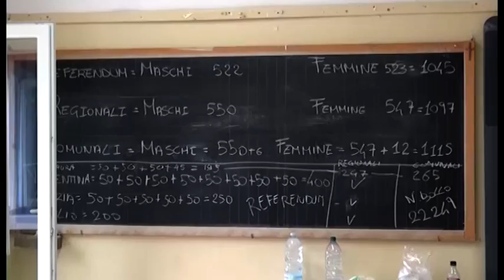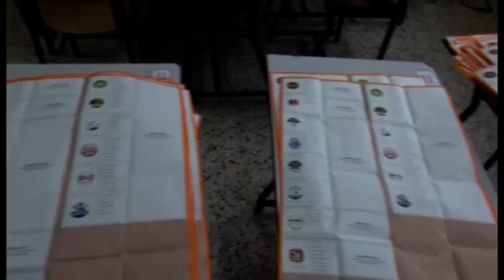Regionali, Nisini(Lega): "Arezzo avrà il suo rappresentante, avanti con le nostre battaglie"